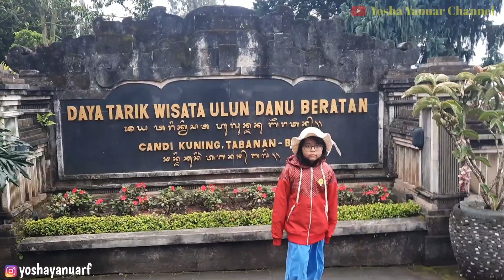PART 8 JALAN-JALAN KE ULUN DANU BALI